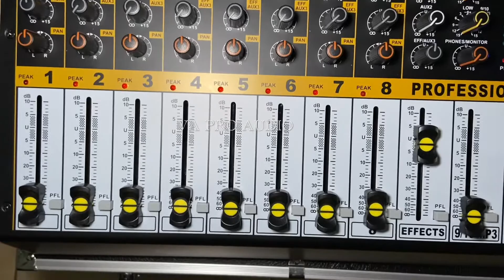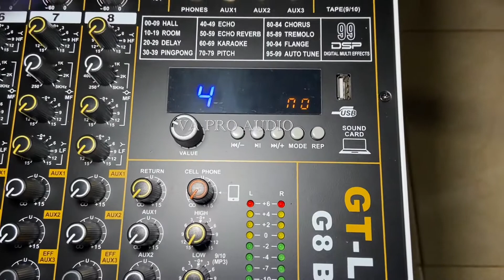MIXER 8Ch analog GT Lab G8BL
Mixer gt lab g8bl anaog mixer 8 channel